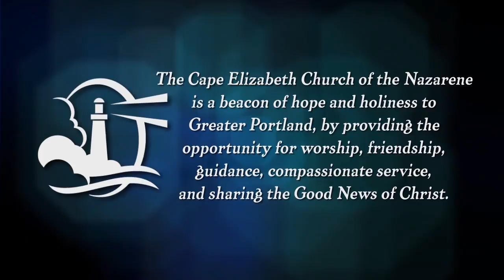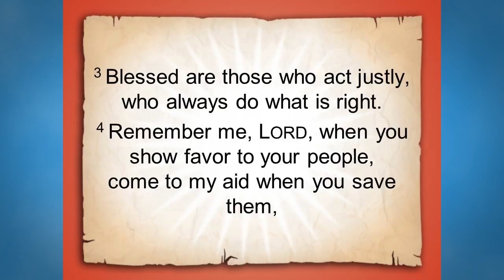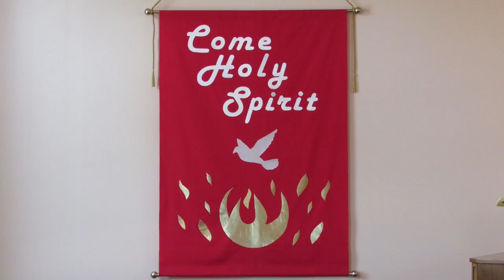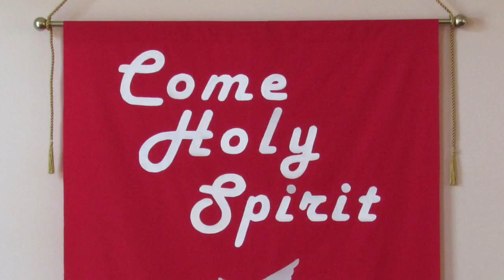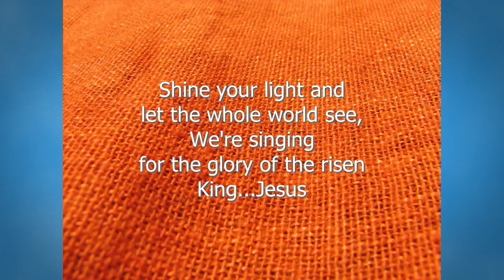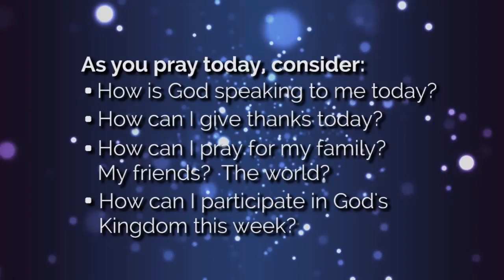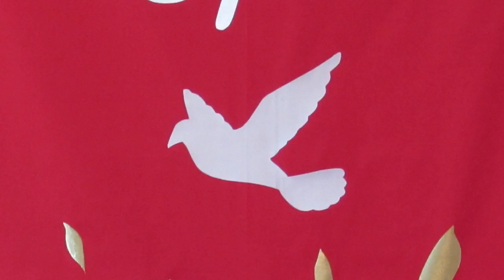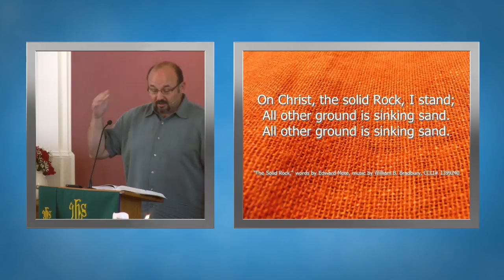"Remember When..." - August 2, 2015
What was it like that Resurrection morning as the women walked to the tomb? What did they talk about? What stories did they tell? Pastor Jeff Barker provides an imaginative retelling of this narrative, suggesting ways we can combat amnesia in our own lives and faith journeys.

Watch our services live each Sunday morning at 10:45 EDT! for more information.

Want to stay up to date with what's going on at the church? Sign up for our free e-newsletter - just click the button on the right side of our web